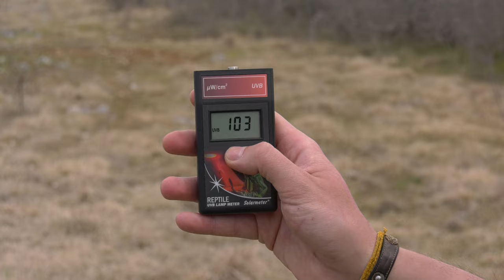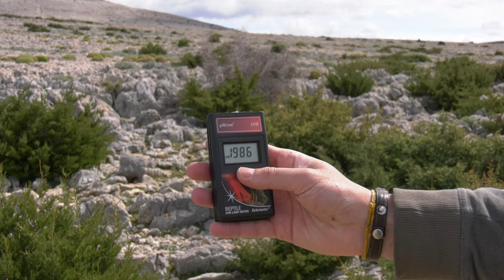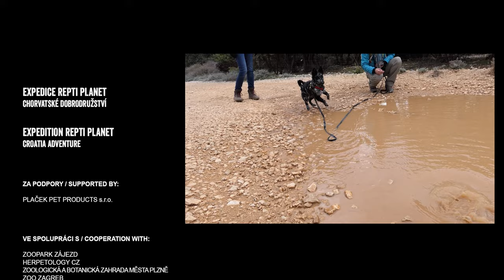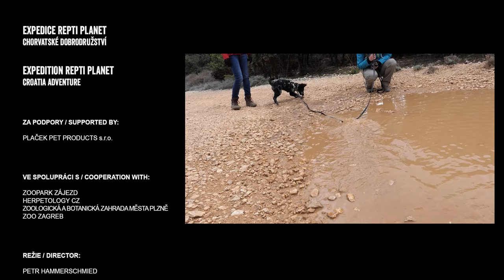Expedice Repti Planet - Chorvatské dobrodružství / Expedition Repti Planet - Croatia adventure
Třetí díl dobrodružného putování expedičního týmu Repti Planet nás tentokrát zavede do oblíbeného Chorvatska. Pláží a moře si ale ani při této cestě moc neužijeme. Cílem hledání a natáčení jsou především krásné zmije růžkaté, které jsou typickým hadem Chorvatska. Během putování se tým setkává i s odborníkem na plazy a obojživelníky ze Zoo Záhřeb. Film nabízí zcela jiný pohled na Chorvatsko a ukazuje především jeho jedinečné přírodní bohatství a krásu místní herpetofauny.

The third part of the adventurous journey of the Repti Planet expedition team will take us to popular Croatia this time. But we will not enjoy the beaches and the sea much even on this trip. The aim of the search and shooting are mainly beautiful horned vipers, which are a typical snake in Croatia. During the journey, the team also meets an expert in reptiles and amphibians from the Zagreb Zoo. The film offers a completely different view of Croatia and shows its unique natural wealth and the beauty of the local herpetofauna.

Zajímavosti:
Expedice a celkové natáčení trvalo 9 dní.
Natáčení probíhalo od 15.4. do 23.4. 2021.
Film měl premiéru v Divadle pod Lampou v Plzni (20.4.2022).